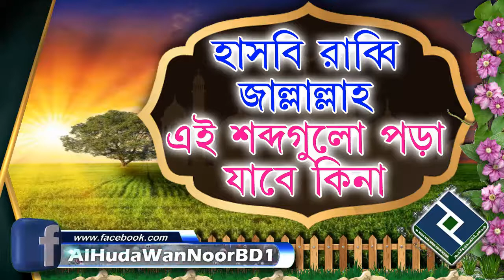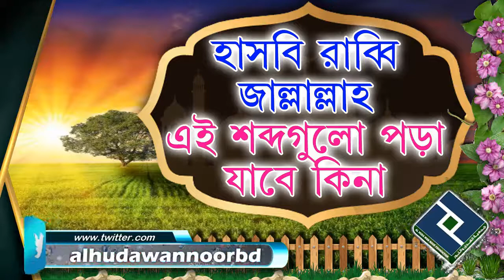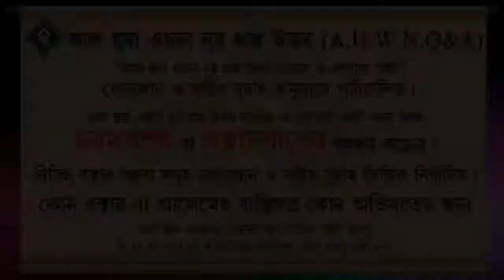হাসবি রাব্বি জাল্লাল্লাহ এই শব্দগুলো পড়া যাবে কিনা ᴴᴰ┇শাইখ হাফিজ উল্লাহ মাহমুদ